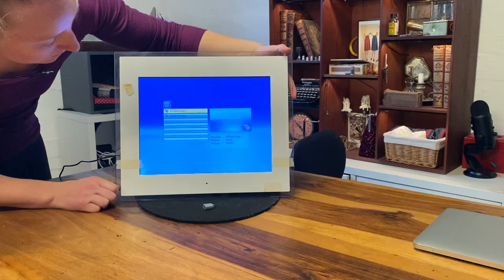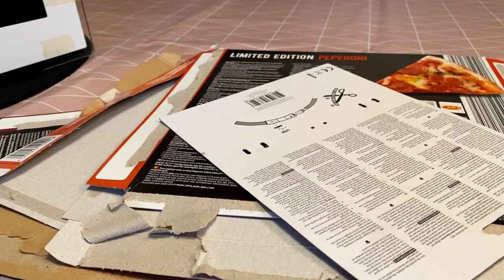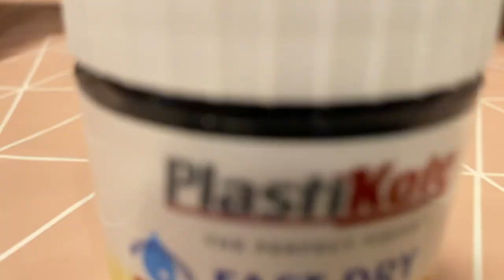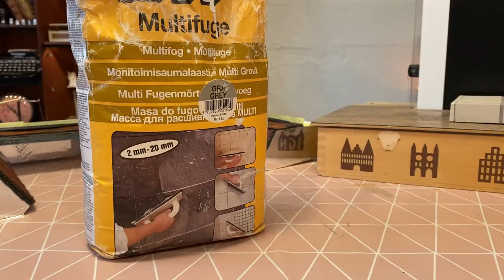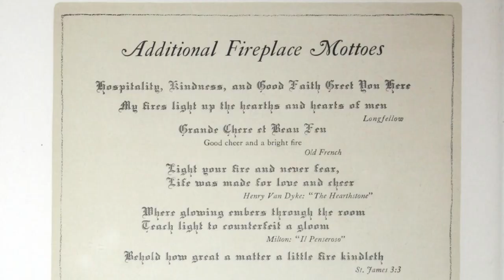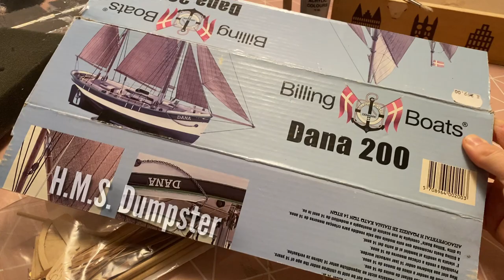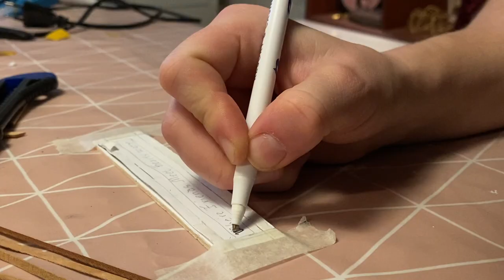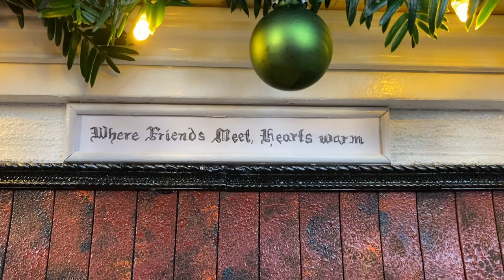Victorian Inspired Miniature Fireplace from Garbage // From Junk to Jingle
In which a pile of junk is battered into a miniature hygge machine (aka a miniature fireplace). I've always wanted a fireplace, none of my homes have ever had one, so I finally decided to take matters into my own hands!

This project was originally meant to be a more loyal recreation of a Victorian era fireplace, but as it progressed, it seemed clear that the best looking final project would not be purely recreation, but more a hodgepodge of different elements from various periods and styles of hearths.

Hopefully this video inspires you to go out and make your own garbage creations!